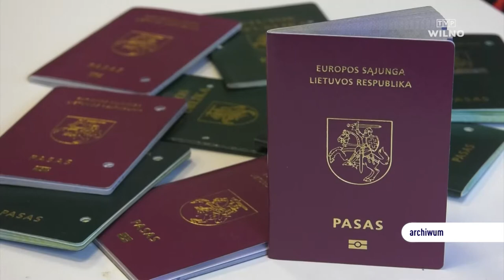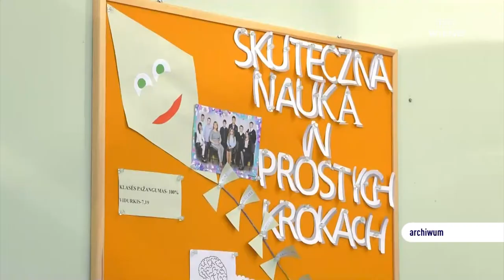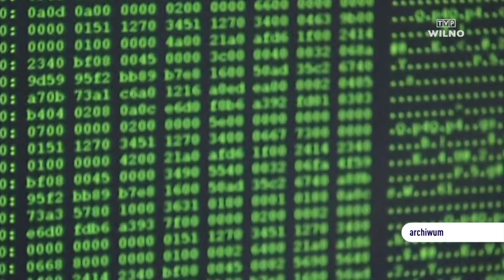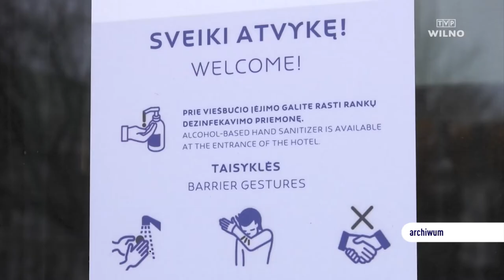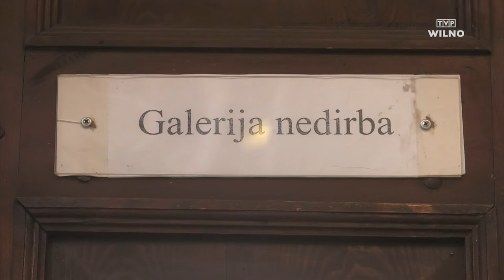Studio Wilno, 06.07.2021 | Viktorija Čmilytė-Nielsen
Gościem jest przewodnicząca Sejmu Litwy Viktorija Čmilytė-Nielsen. 6 lipca Litwa obchodzi Dzień Państwowości, jest to umowna data uroczystości koronacji pierwszego króla litewskiego, uważanego za założyciela Wielkiego Księstwa Litewskiego - księcia Mendoga. Święto to obchodzone jest na Litwie, ale też i poza granicami państwa, w miejscach gdziekolwiek mieszkają Litwini. To święto litewskie, ale nie tylko Litwinów, świętują je wszyscy mieszkańcy, obywatele Litwy, a także wychodźcy z tej ziemi, przyjaciele naszego kraju. Taki dzień jest doskonałą okazją do rozmowy o Litwie, obecnej sytuacji, problemach i radościach, możliwościach i zagrożeniach.

W programie STUDIO WILNO gościmy osoby, których decyzje mają wpływ na Państwa życie. Politykom, urzędnikom, społecznikom, przedstawicielom służb, ludziom kultury będziemy zadawać pytania, na które odpowiedzi z pewnością będą Państwo chcieli usłyszeć. Takiej publicystyki na Litwie jeszcze nie było!

Emisja programu StudioWilno od poniedziałku do piątku o godz. 19.15 /czasu lokalnego/ - także w streamie i w aplikacji mobilnej. 📲📺